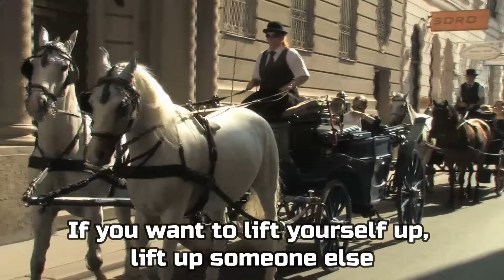Listen, See and Think: Episode 376 (Vienna)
It is during our darkest moments that
we must focus to see the light

Life is a succession of lessons which must
be lived to be understood

If you want to lift yourself up,
lift up someone else

The Space Mechanic -Dvine